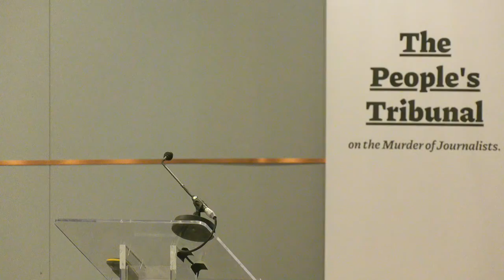Hala Kodmani - witness statement at People's Tribunal Syria (English)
The case of Nabil Al-Sharbaji was heard at The People’s Tribunal on the Murder of Journalists. The hearing took place on 16 and 17 May 2022 in The Hague, the Netherlands and can also be watched completely via the livestream [FPU LIVE] on our YouTube channel.